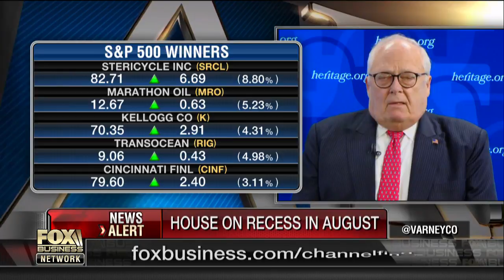Corporate rate will bring tech back to America: Feulner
The Heritage Foundation President Edwin Feulner discusses his outlook for tax reform and bringing technology companies back to the U.S.